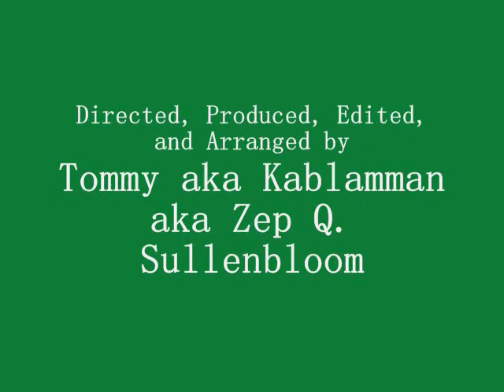Tommy aka Zep - Mag. Fields - When You Are My Baby